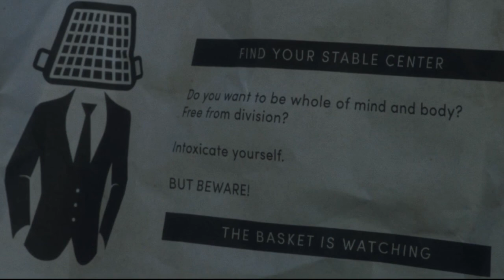Zurero - Ep. 9 - Board Games Ep. 484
Zurero is a two-player abstract board game played on a square board with orthogonal grid lines, traditionally with 19x19 intersections but other sizes can be used . This game was invented by Jordan Goldstein in 2009.

Our user names are:

MangoTownTravis
MangoTownMike
MangoTownMatt